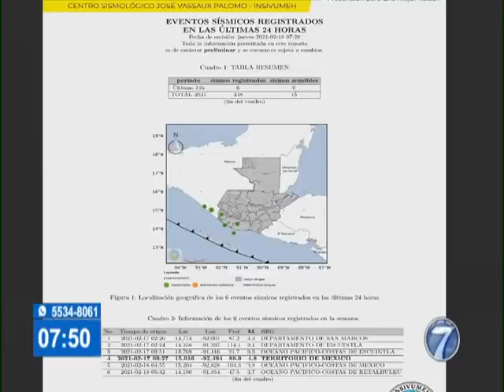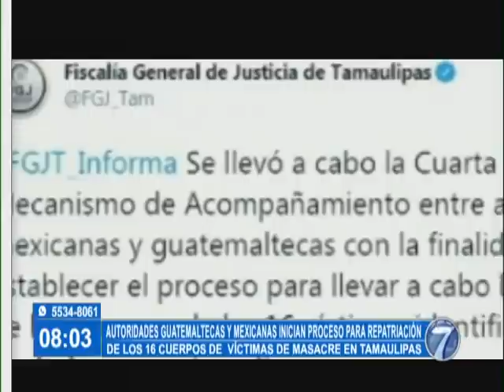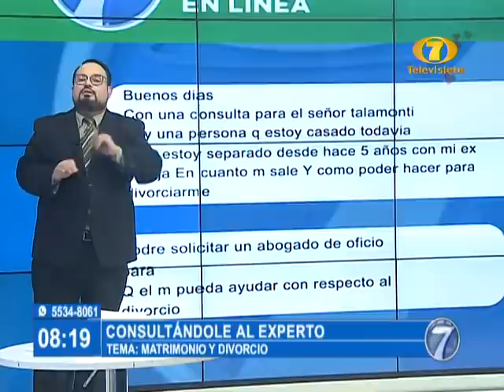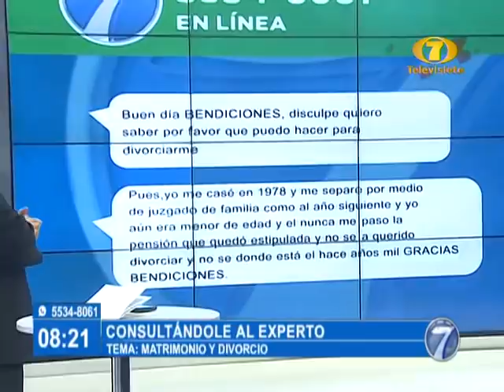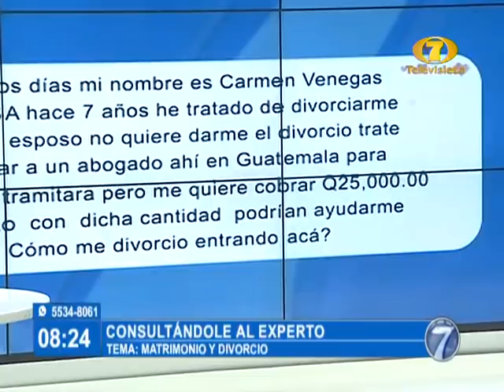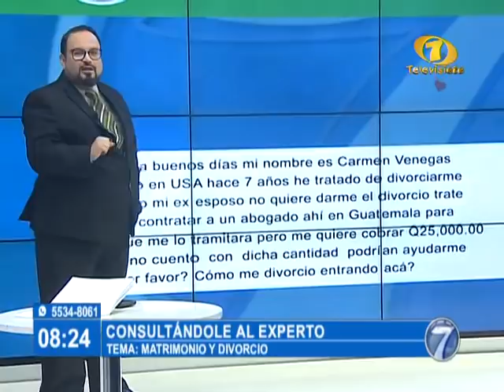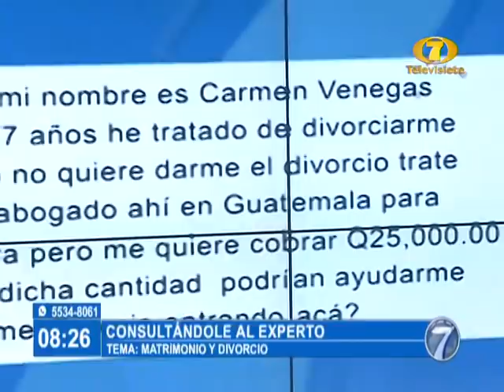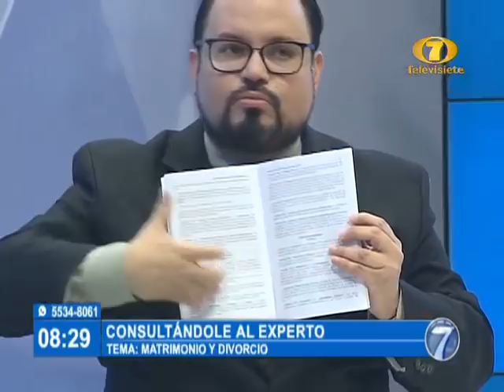Noti 7 Matutina: Programa del 18 de Febrero del 2021